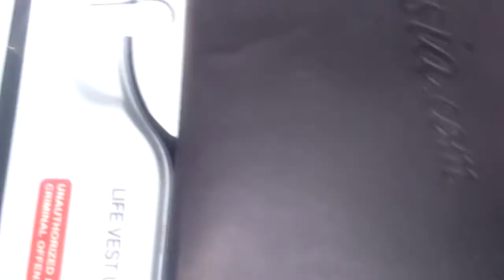Window View from Manila to Tacloban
Cool video. Super duper cool. Clouds like cotton candy and many many more!!